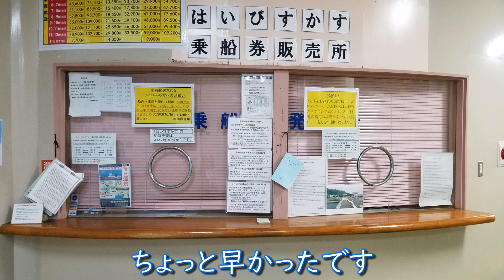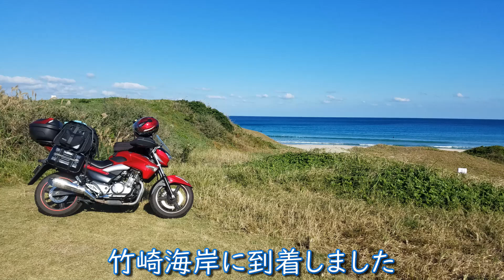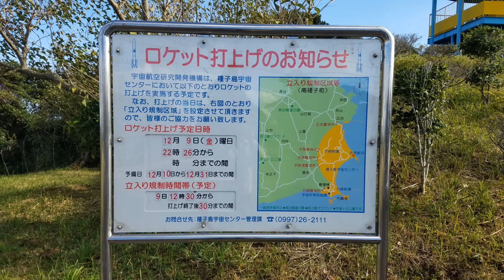日本一周 96日目 種子島-1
種子島の方が屋久島より過ごしやすかったです。
晴れていると海も綺麗だし楽しめました。